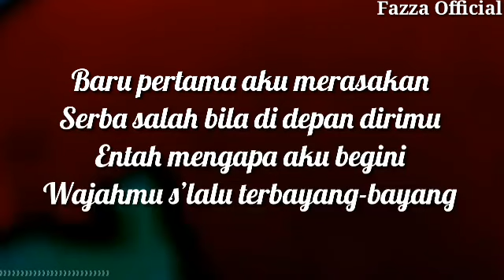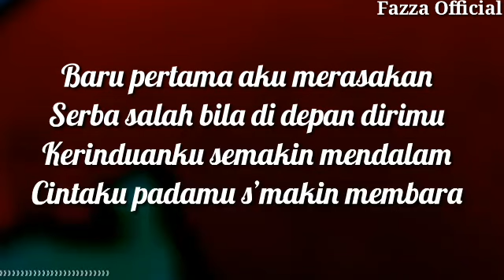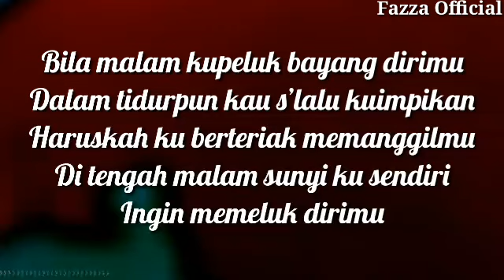Ingin Memeluk Dirimu - Nila Sari ( Lirik )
ngin Memeluk Dirimu - Nila Sari